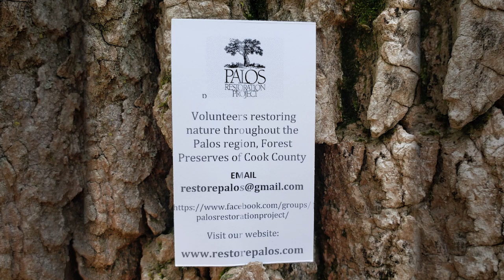The Volunteers of the Palos Preserves: The Hidden Life of the Forest Preserves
This video shares perspectives of the Palos Preserves by long time volunteers from the Palos Restoration Project.